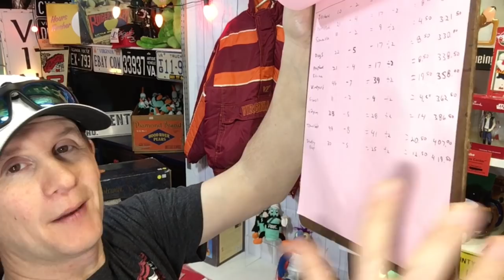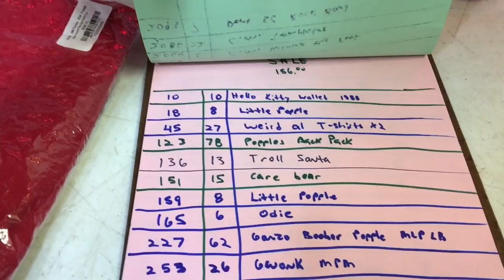An EBAY Buyer was mad because I wouldn't sell them this item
Ebay Store

Ikea Bags

24x24 Poly mailers

Scotty Peeler
Metal Scotty Peeler

Tidy Pen

8x6x4 Boxes

4x4x6 Boxes

4X4X4 boxes

Bubble Wrap

Contact by Mail
Commonwealth Picker